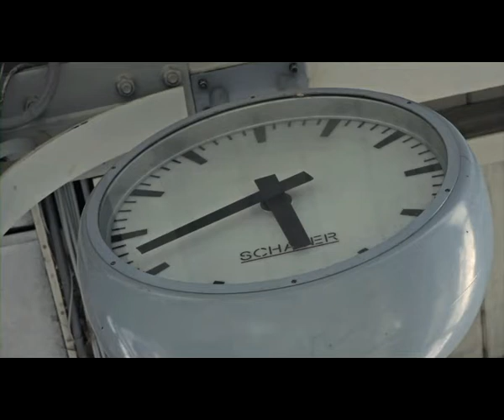Umsteigen - Festival der Regionen 2011 (1/7)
Impressionen des Festival der Regionen 2011 in Attnang-Puchheim (Oberösterreich) von 22. Juni bis 3. Juli 2011. Dokumentation von LasGafas (104 min).